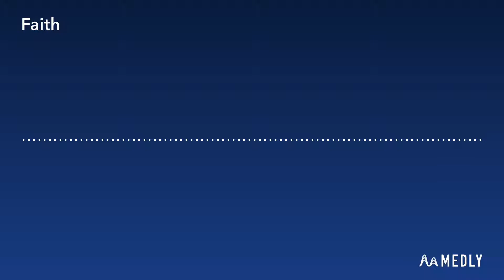faith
This will be the last song until I get a new music pack